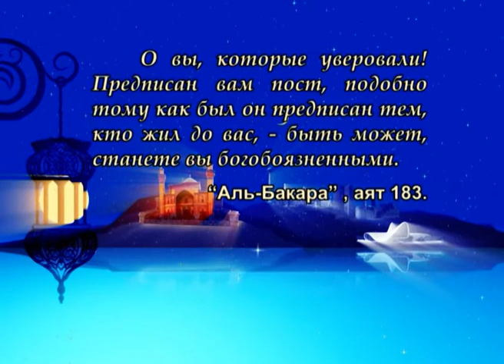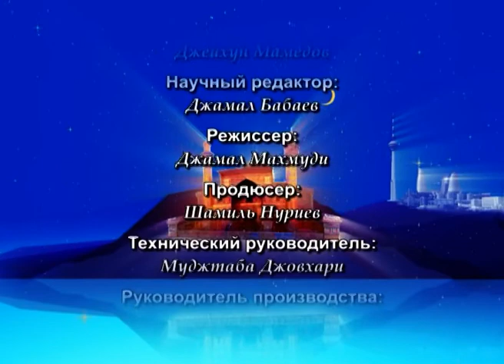Рамадан, Коран и Ахлибейт, мир им! №23